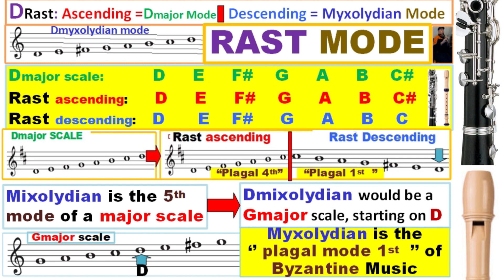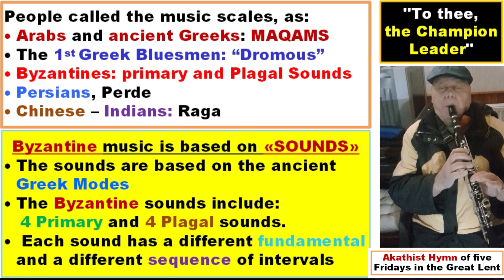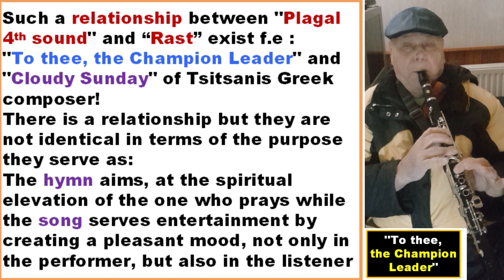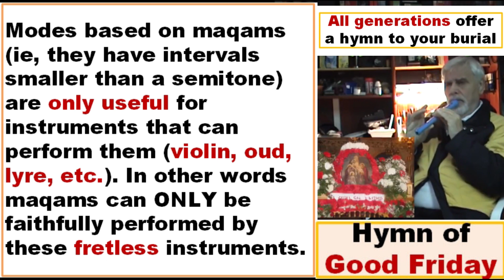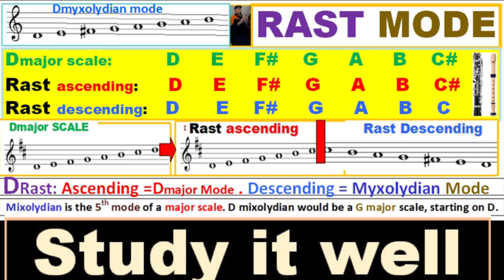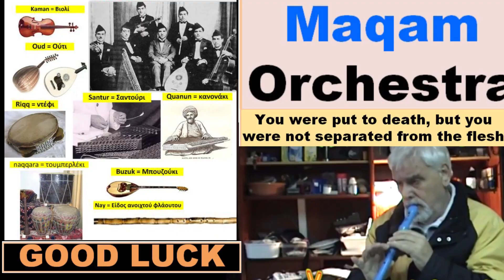Mixolydian Mode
Have also a look to the :
Pastorale Mode